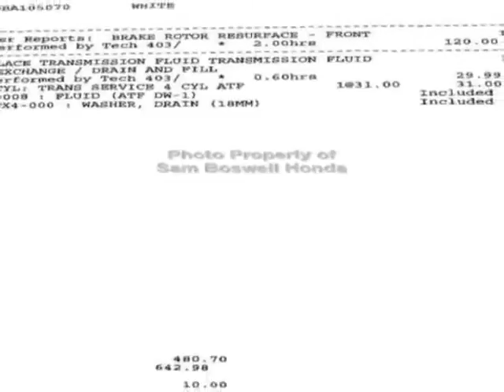2011 Honda Accord Sedan - Enterprise, AL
Sam Boswell Honda, Enterprise, AL - ONE OWNER MP3 HEATED SEATS ENTERPRISE AL 36330